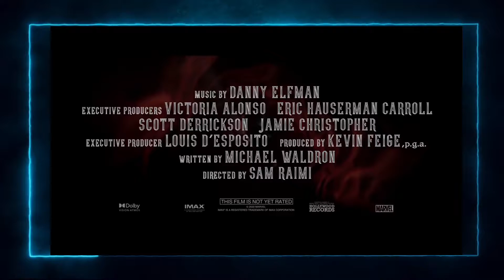Doctor Strange Multiverse Of Madness - Movie Review (Non-Spoiler)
Doctor Strange Multiverse Of Madness - Movie Review | Non Spoiler Only

Join Blake and Josh as they discuss their thoughts and opinions of Doctor Strange in the multiverse of madness. Of course as the title reads their will be no spoilers in this video so if you are on the fence about watching it (which I mean it’s a marvel film, you prob should anyways) based on rotten tomatoes scores and reviews you can watch this and hopefully this will encourage you. Please go see this movie if you haven’t done so already

“The MCU unlocks the Multiverse and pushes its boundaries further than ever before. Journey into the unknown with Doctor Strange, who, with the help of mystical allies both old and new, traverses the mind-bending and dangerous alternate realities of the Multiverse to confront a mysterious new adversary” Only in theaters May 6.

Doctor Strange in the Multiverse of Madness stars Benedict Cumberbatch, Chiwetel Ejiofor, Elizabeth Olsen, Benedict Wong, Xochitl Gomez, with Michael Stühlbarg, and Rachel McAdams